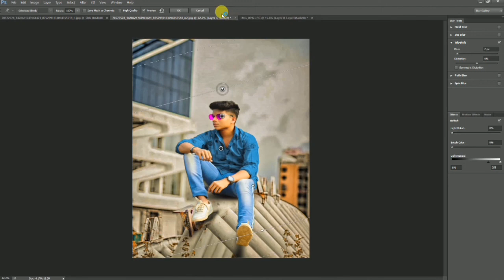photoshop tutorial how to change background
THis video is about how to  change the photo background proffesionally..

any queries let me know in comment box down..